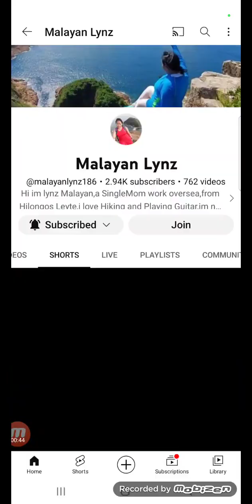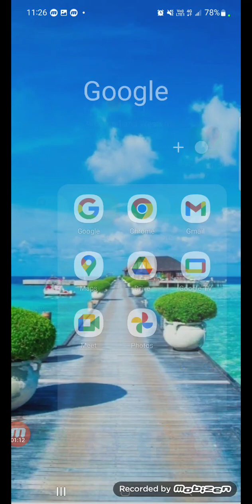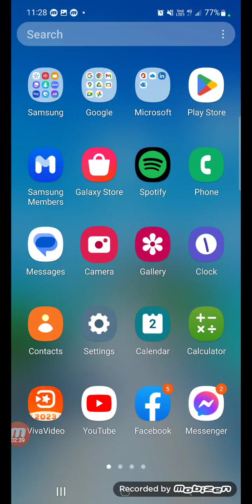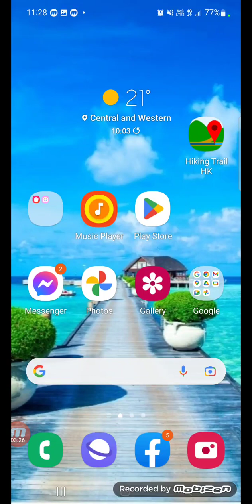Follow up ng pg accept ng notice, kc di gumana an earnings ng short videos ko, ganito ang ginawa ko.